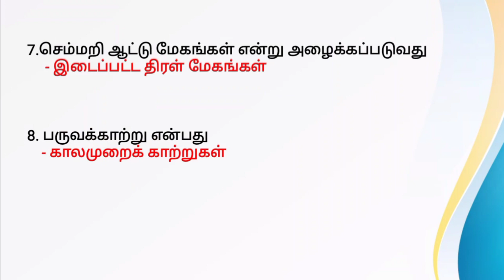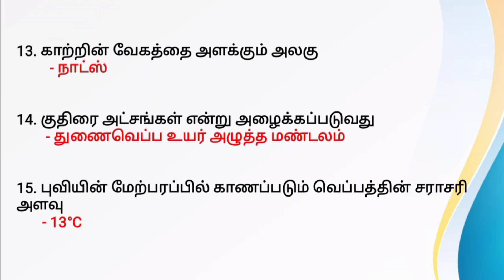சமூக அறிவியல் - 9th புவியியல் - அலகு 3 @tnpsc_14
For More Learnings, check @tnpsc_14

Static GK

Aptitude

MCQs for practice

6 th STD Book Back

Bilingual Notes

10 th STD One-liners

Mini Bytes

மனித உடல் 📚

10 th std Social One-liners part-04 📚

புவியியல் கேள்வி பதில்கள் 📚✨

Nick Names of Island

Tnpsc Bilingual One-liners

10th standard One-liners

Tnpsc Mini Bytes...

WELLKNOWN QUOTATIONS

Geographical exploitation & discoveries

பொது தமிழ் one-liners

Biology MCQ'S for Practice

Gk MCQ for practice part -1

Great Mughals MCQ'S for Practice

6 th standard new book back

பொது தமிழ்

Ancient History MCQ'S